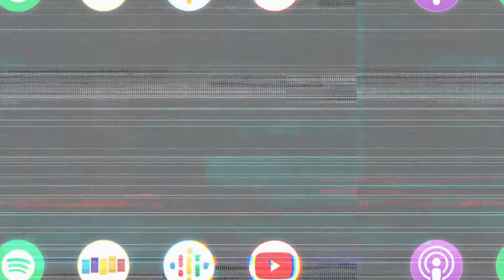LESLIE JORDAN OPENS UP ABOUT THE ONSET ENVIRONMENT OF ‘CALL ME KAT’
Leslie Jordan talks about the strangeness of working on Call me Kat coming out of 2020...

The iconic and always fabulous Leslie Jordan (Call Me Kat, Will and Grace) joins me this week for an incredible podcast chronicling the ups and downs of his personal life and how they translated into success in this industry. Leslie and I discuss his prior drug and alcohol addiction and how recovering from those illnesses shaped his career into what it is today. We also talk about his new album and book, working with Eddie Veder and Dolly Parton, and Leslie’s time working on American Horror Story and Will and Grace.